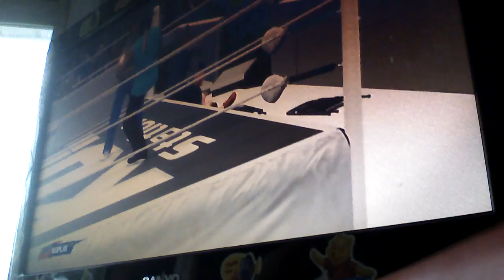Solo vs Snowman vs Chiang vs Nyne